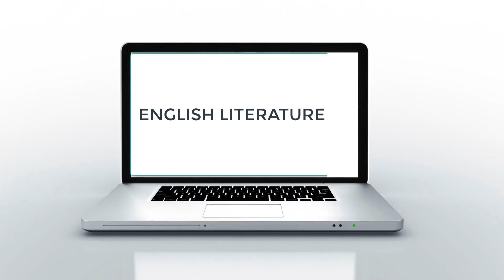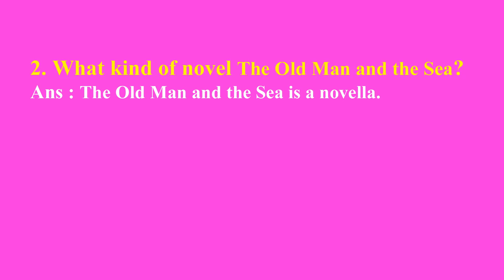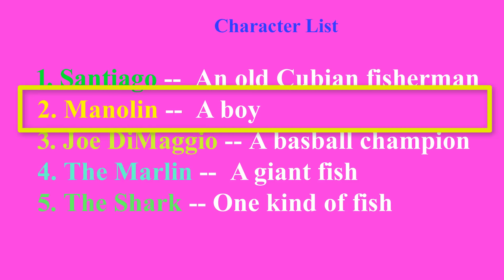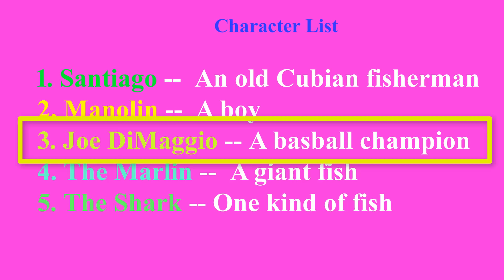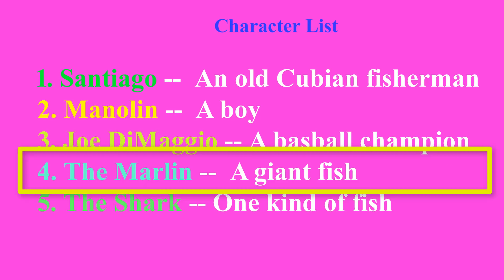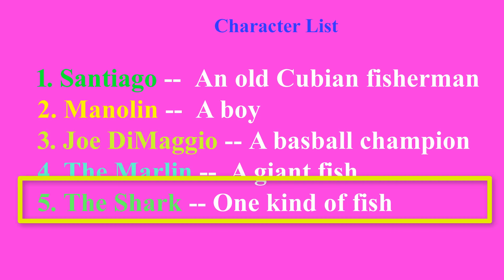The Old Man and the Sea in bangla Part 01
The Old Man and the Sea is a novella by Earnest Hemingway.